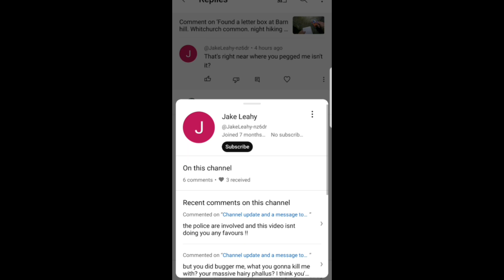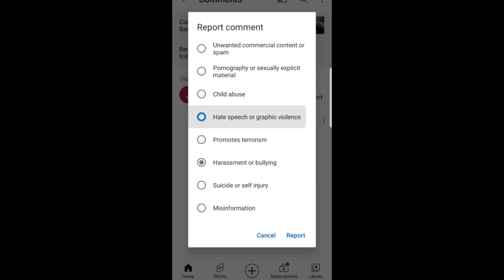How to deal with nasty Comments from trolls all parts